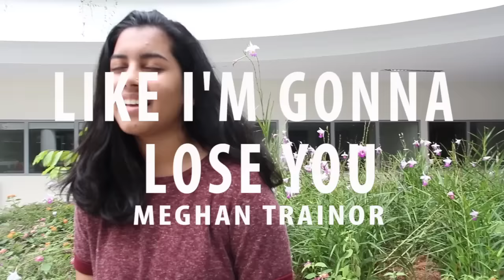Epiphany Music 2015-16 ~ Like I'm Gonna Lose You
A cover of Meghan Trainor's 'Like I'm Gonna Lose You' by The Fables.

Vocals: Saveri Philkana and Tiffany Zhang
Electric Guitar: Andrew Guahk
Cajon: Nicholas Kissaun
Acoustic Guitar: Effendy Bin Othman

Mixed by Effendy Bin Othman
Edited by Naomi Wang